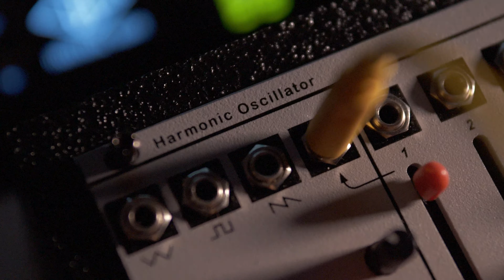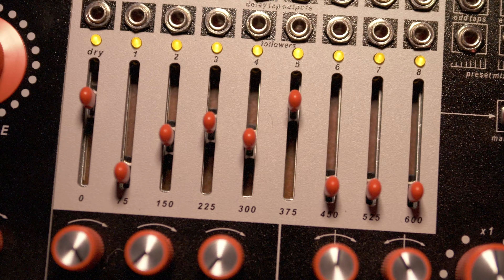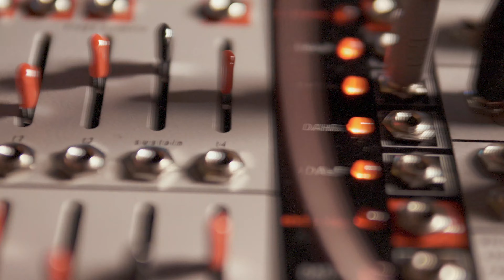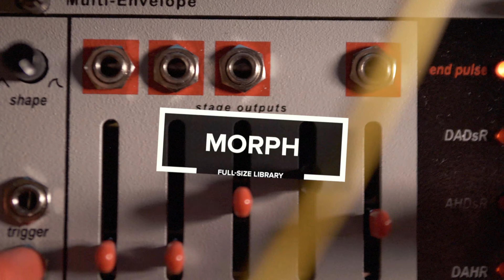Morph // Modular Techno Sample Library (Audiotent)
The pure power and essence of modular synthesizers. All captured into a highly functional package of samples. Speed up the production process and welcome some new found productivity.

Deriving inspiration from west coast synthesis techniques. Leading Morph down a path of weird and wonderful synth timbres.

Modular Techno Library. Packed with over 700 audio samples. A huge variety of sounds that will fuel all your future productions.